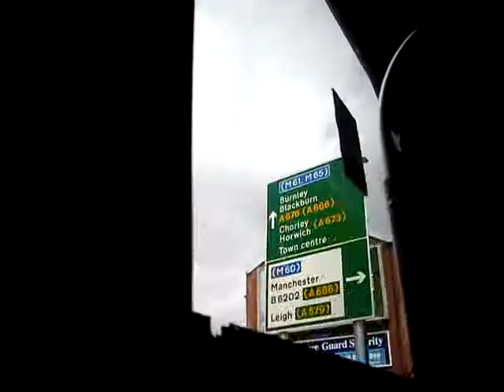Awesome Kick-down ZF! - First Manchester Dennis Arrow 30586 P413MTW Part 4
First Manchester Dennis Arrow, with many awesome kick-downs throughout the video, especially at 2:28, and also at 14:01! The bus also has a nice slipping ZF, and there is also lots of thrash in the video! Recorded with my Sony Ericsson Elm on 28th June 2012.